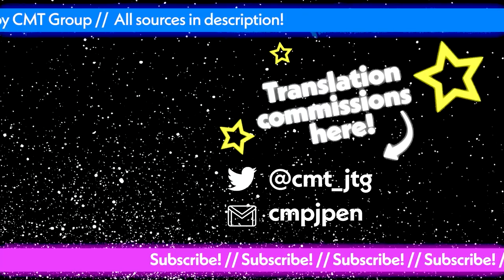Psychopath Suisei Turns a Stealth Game into Grand Theft Auto [ENG]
Hoshimachi "Suicopath" Suisei turns a stealth mission into an armed robbery as she couldn't help beating NPC's with a crowbar.

Selected, cut and translated by A Chewin Gum
Subtitles and editing by A Chewin Gum